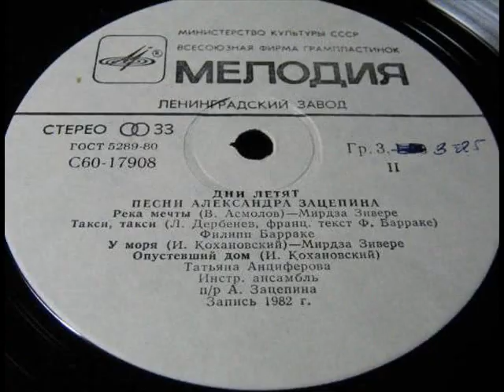Мирдза Зивере У моря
Музыка Александр Зацепин, стихи Игорь Кохановский, запись 1982 года